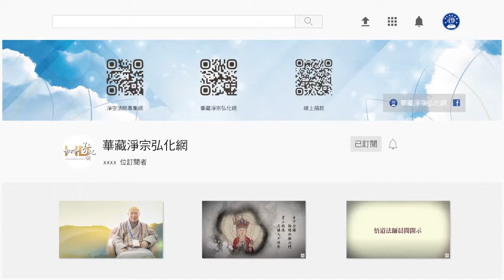(104)一個不善的念頭都不敢起-淨空法師開示節錄(粵語配音)懂因果就能趨吉避凶